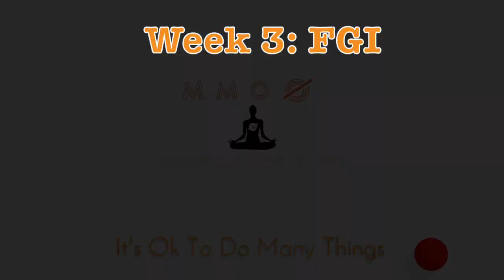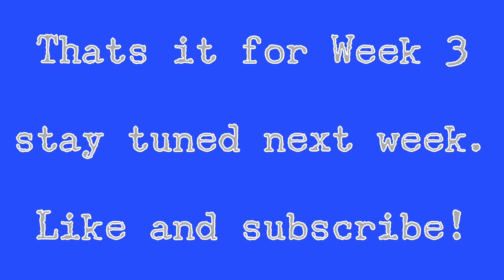FGI: Week 3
I'm getting into a groove. it's getting easier to go on walks... let's keep this going.